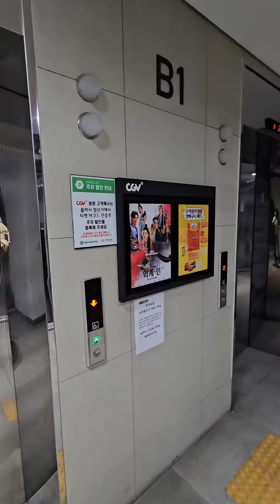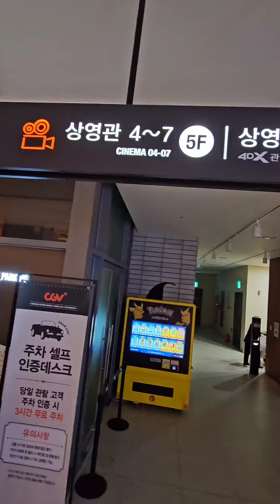cgv 방학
Cgv 방학 ; 덤머니

재미있다. 존버가 답니다. ㅎㅎㅎ
Gamestop / Gameover

추가작성예정..